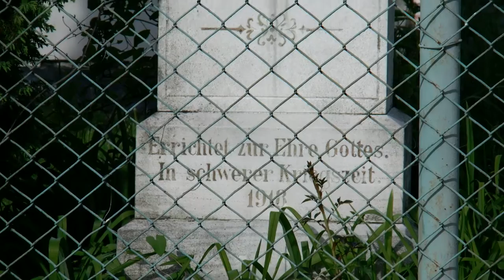Krzyż Przydrożny w Bodzanowie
Bodzanów 156, przydrożny przedwojenny krzyż z 1918 roku, z napisami w języku niemieckim. Takich ciekawych krzyży jest pełno w tej miejscowości niedaleko Głuchołaz